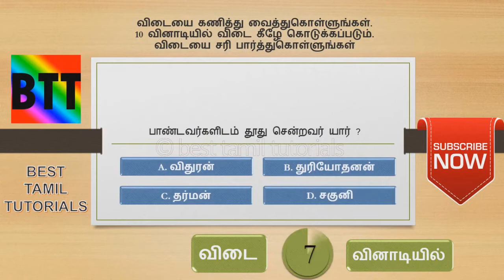TNPSC கேள்விகளும் பதில்களும் #23 - BEST TAMILTUTORIALS